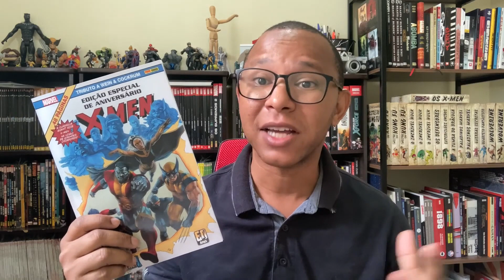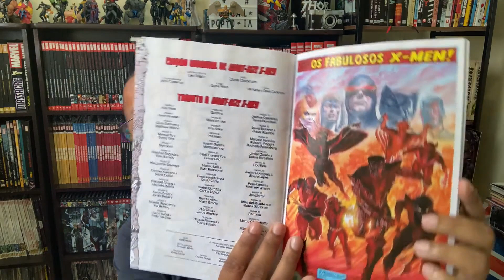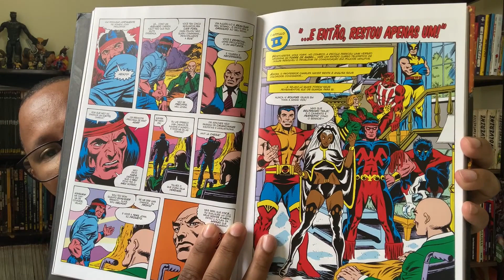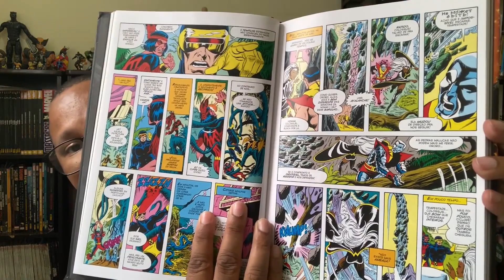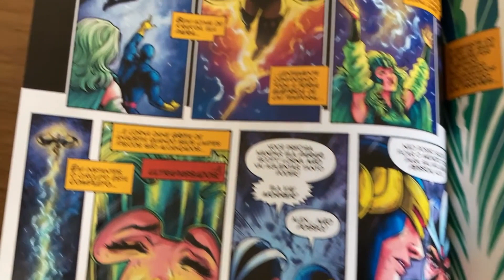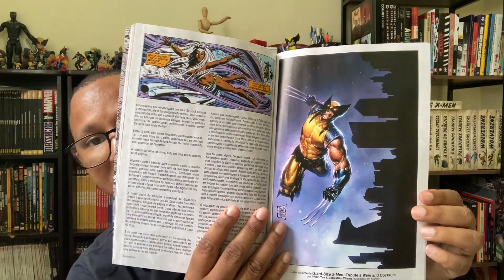X MEN 60 ANOS - EDIÇÃO COMEMORATIVA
Em 1975, uma edição de quadrinhos foi publicada e transformou o Universo Marvel para sempre, preparando o território para a equipe mutante dos X-Men se transformarem no que são hoje e para a fase épica de Chris Claremont! A dupla responsável pela revista era composta por Len Wein e Dave Cockrum, e tantos anos depois uma equipe de alguns dos melhores artistas da Marvel se reúne para recontar a mesma história. Quebec, Winzeldorf, Nashville, Osaka - numa progressão eletrizante de eventos, o professor Charles Xavier convoca para a sua Escola uma série de mutantes que se tornariam algumas das faces mais icônicas dos X-Men: de Tempestade ao Wolverine! O grupo recém-formado tem a missão de resgatar os membros originais do grupo de heróis mutantes, que, com exceção do Ciclope, desapareceram misteriosamente. Quais foram os eventos que abriram as portas para quase tudo o que conhecemos hoje sobre os X-Men?

LINK DA AMAZON

SAGA DOS X-MEN

X-MEN EDIÇÃO DEFINITVA 4

CANAIS PARCEIROS - @FatorX  @Gibizinho @Multiverso38